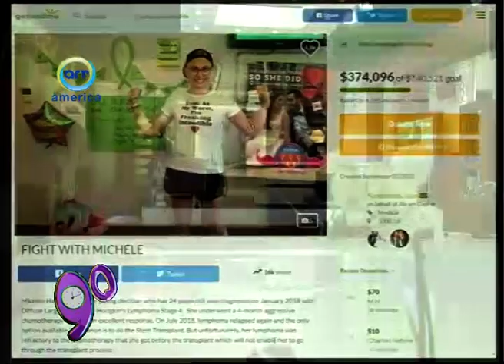مياه لبنان مع خبير البيئة المائية د كمال سليم